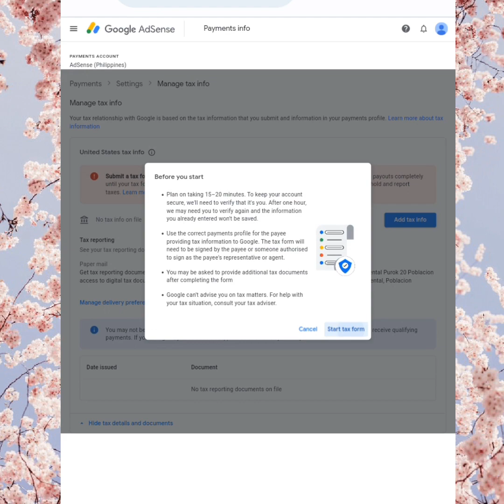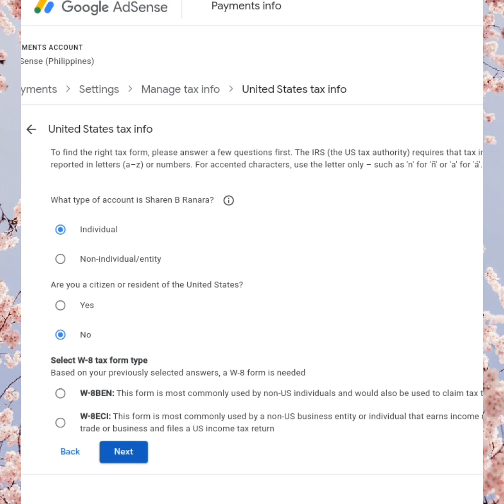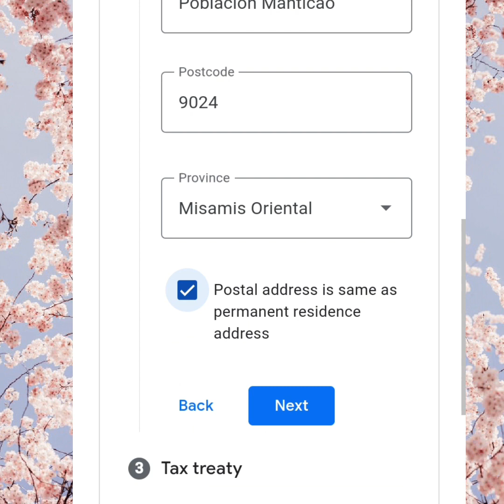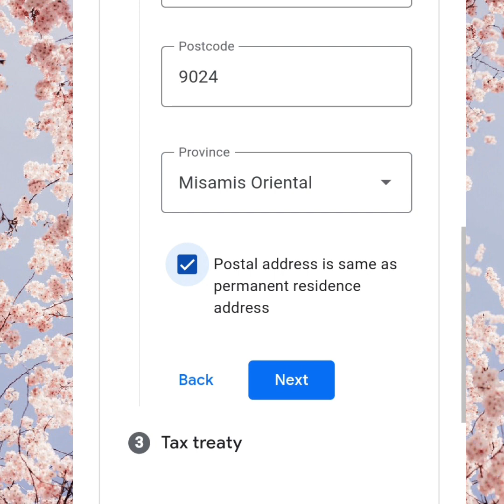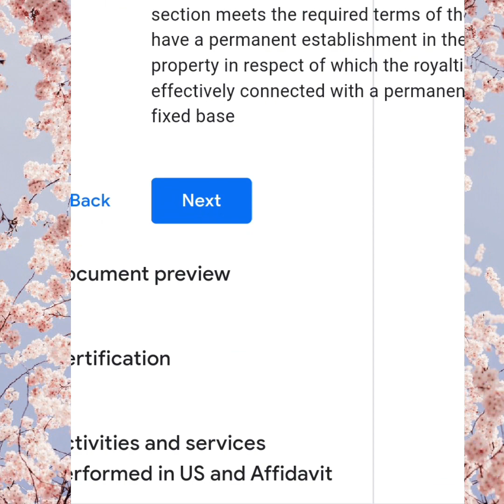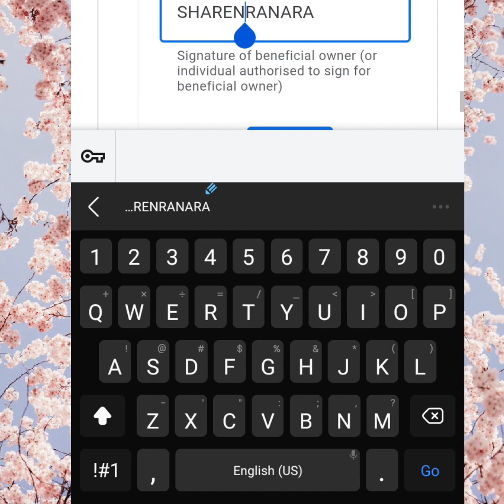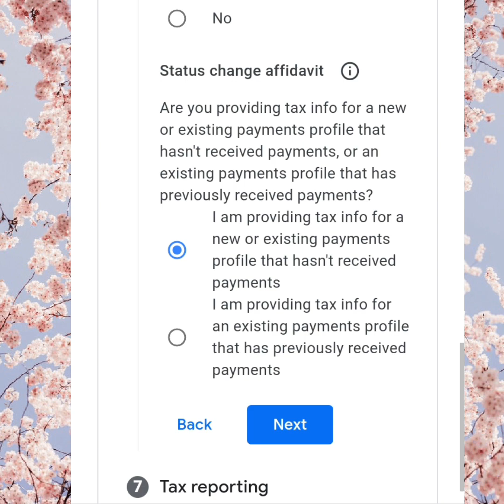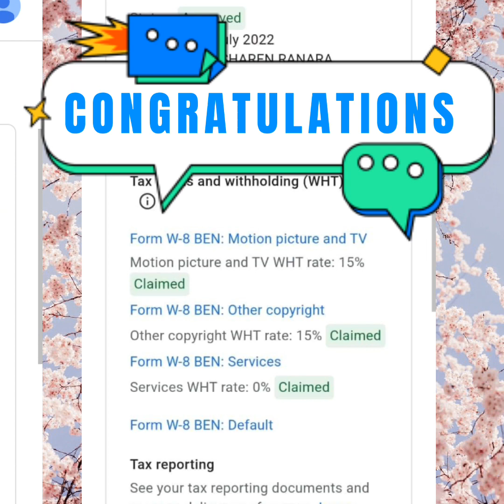How to fill up tax information in a lower rate.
Hello guys in this video is paano mag sign up ng tax information sa google adsense dahil mahalaga po ito sa ating mga youtuber dito mo lalaman kung paano mag sign up just keep on watching